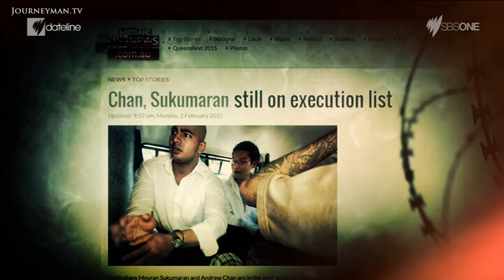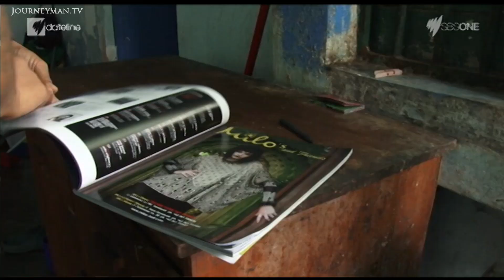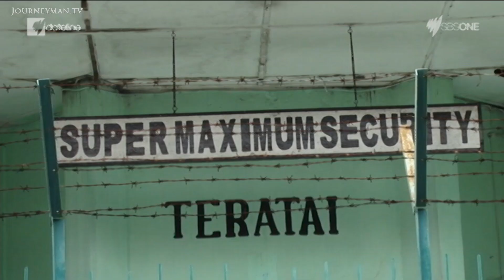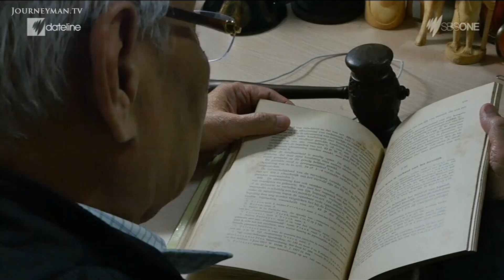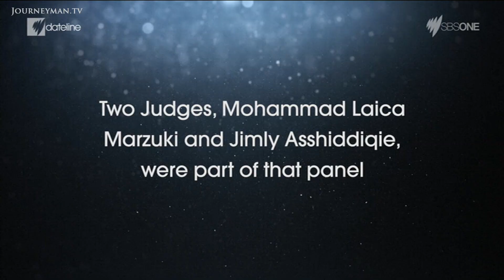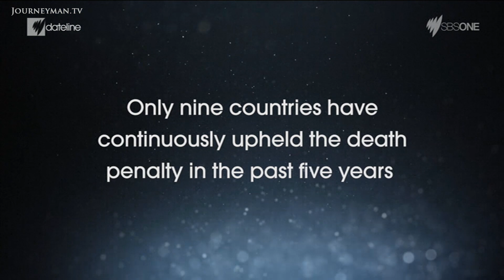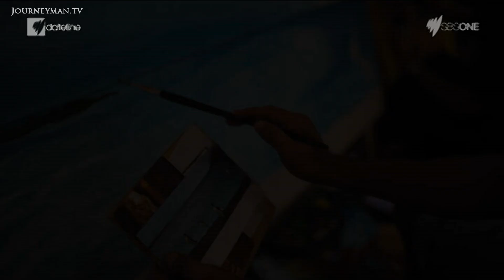Bali 9 Duo's Battle To Escape Execution (2015)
Not Ready to Die (2015): As Bali Nine's Myuran Sukumaran and Andrew Chan face execution for drug smuggling, this report revisits their story. Their supporters insist the pair have reformed and deserve another chance.

Andrew Chan and Myuran Sukumaran were arrested for attempting to smuggle heroin out of Bali in 2005, and were sentenced to die. Five years later, those close to them say they've transformedOne of the really frustrating
 things about this case is that they have become valuable assets for the Indonesian community  they help Indonesians in prison become better people, their lawyer Julian McMahon tells Dateline. Now, they look to appeal against their death sentences, to continue the work they have started in prison. Chan is a pastor, Sukumaran months from completing his degree. Their lives changed after the realization that one day I wont get up and now they cherish life a lot more than what I did. Sukumaran admits he was stupid but never thought of myself as a bad person.